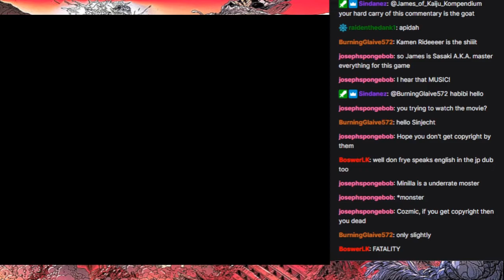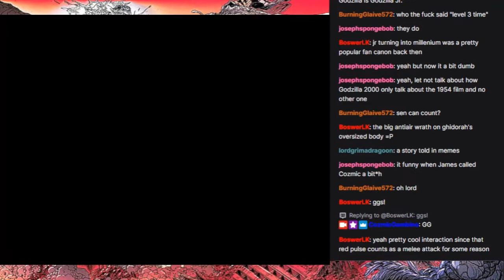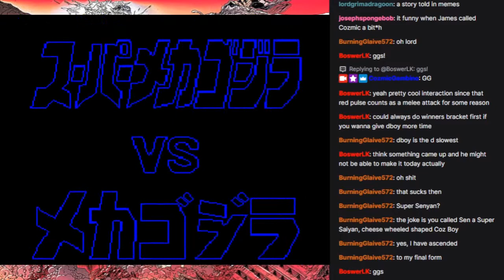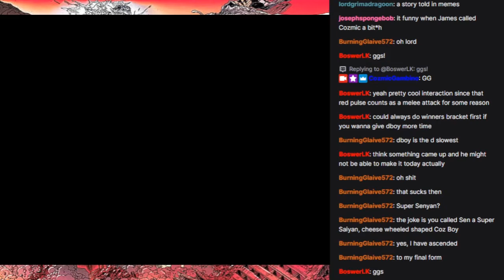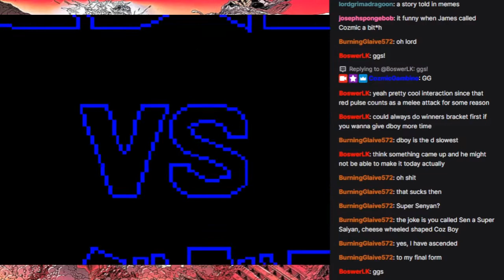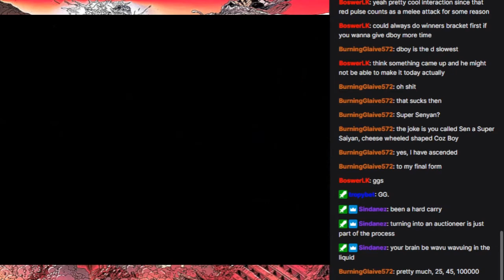[G:KD] 3-9-2022 casuals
Godzilla: Kaijuu Daikessen casuals on 3-9-2022, from during G:STEM Monthly #7 downtime
Streamed by Cozmic Gambino:

Wiki with in-depth info if you're interested in picking up this game, written mostly by me:
Shoutouts to Toomnyusernae for much of the research and lab work to make that wiki info possible:
No GKD outro prepped, so enjoy the CvS2 outro I made and reused for now...